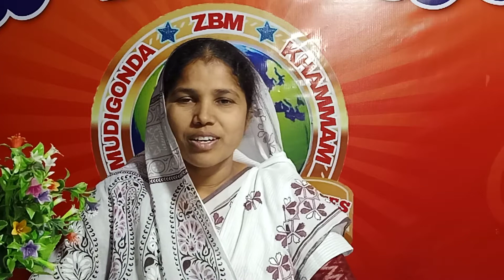Today's promise ఆగస్టు 6/2021,Daily blessing @zb ministries